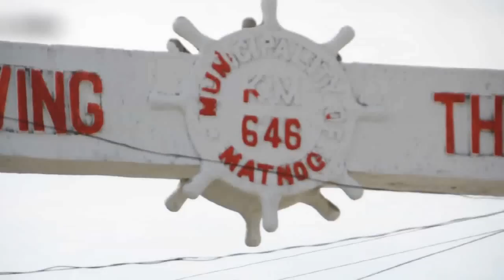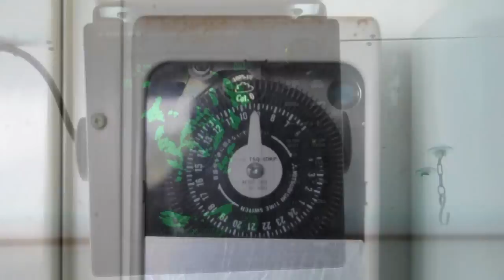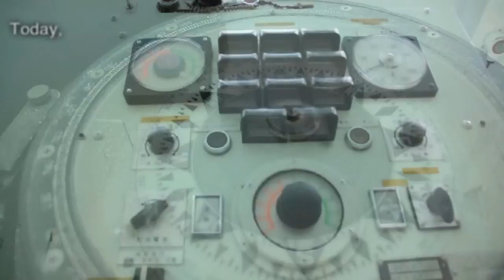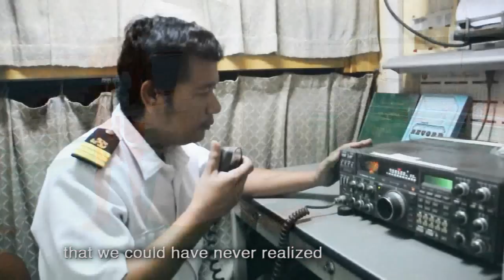Santa Clara & Peñafrancia Shipping Corporation Promo Video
DTI-requested presentation for the Bicol Investment Conference (BICon) during the Orgullo Kan Bicol (OKB/OK Bicol) 2010 trade fair